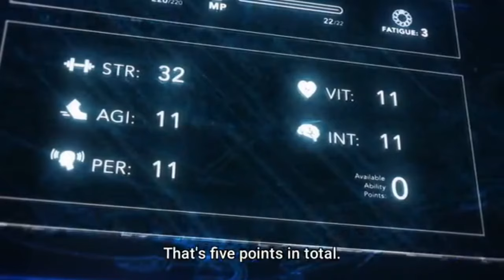Top 10 Best Anime with overpowered Mc's [Sun jinwoo's ultimate ability]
Overpowered anime Mc's has intrigued fans and made them wanting more, today we are looking at the top 10 best anime where the mc is really overpowered do well to drop a like and subscribe if you enjoyed it.